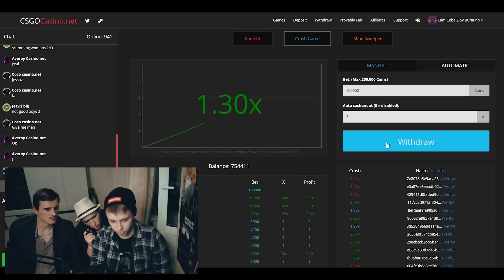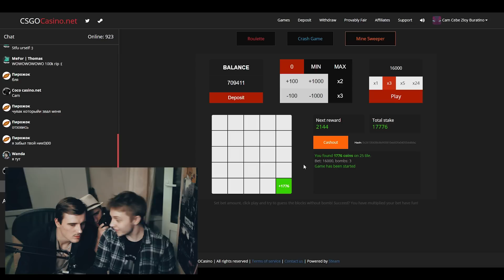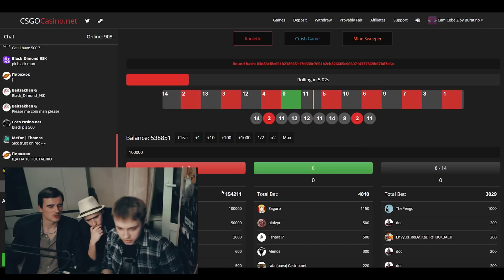ДОН ГАНДОН И ДОЛГ В CS:GO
Minesweeper-старый, добрый сапер, в котором при угадывании пустых ячеек ты можешь заработать.Действительно интересный режим,в котором легко подняться. Главное не заиграйся и успей вывести.